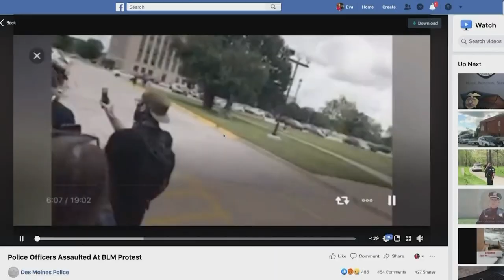Drake Law professor on tense moments following Iowa State Capitol protest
Sally Frank from Drake Law School spoke with Local 5 Thursday and offered her perspective on the protest.